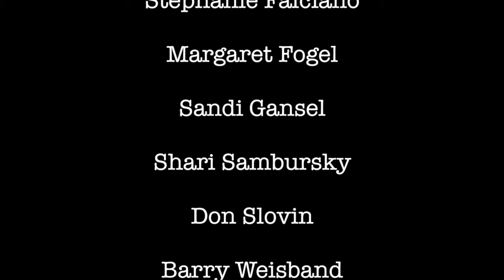Freeze Tag With The Cast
Friday, April 2nd, 2021

Starring…
Diane Burton
Stephanie Falciano
Margaret Fogel
Sandi Gansel
Shari Sambursky
Don Slovin
Barry Weisband
Brian Wilson